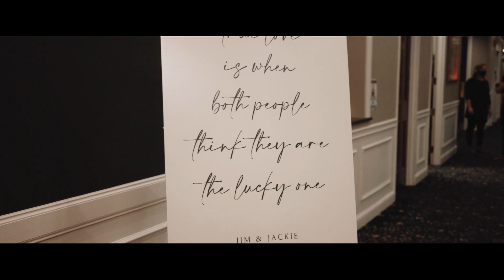The Wedding of Jackie & Jim - Cleveland, OH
The Wedding of Jackie and Jim - December 5, 2020

Locations:
The Cleveland Museum of Art
The Cleveland Cultural Gardens
Acacia Reservation